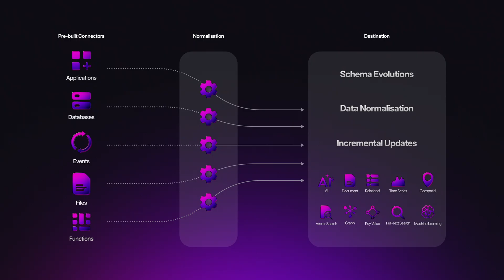Seamless data ingestion with the Airbyte connector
👉 SurrealDB now works natively with Airbyte’s fully managed pipelines. Sync data from CRM, SaaS, and databases straight into our multi-model database, complete with automatic schema evolution, normalisation, and incremental updates for real-time apps.

Learn more in our Airbyte integration guide.

What is SurrealDB?
SurrealDB is an end-to-end cloud-native database designed for modern applications, including web, mobile, serverless, Jamstack, backend, and traditional applications. With SurrealDB, you can simplify your database and API infrastructure, reduce development time, and build secure, performant apps quickly and cost-effectively.

Key features of SurrealDB:
⭐ Reduces development time: SurrealDB simplifies your database and API stack by removing the need for most server-side components, allowing you to build secure, performant apps faster and cheaper.
⭐ Real-time collaborative API backend service: SurrealDB functions as both a database and an API backend service, enabling real-time collaboration.
⭐ Support for multiple querying languages: SurrealDB supports SQL querying from client devices, GraphQL, ACID transactions, WebSocket connections, structured and unstructured data, graph querying, full-text indexing, and geospatial querying.
⭐ Granular access control: SurrealDB provides row-level permissions-based access control, giving you the ability to manage data access with precision.